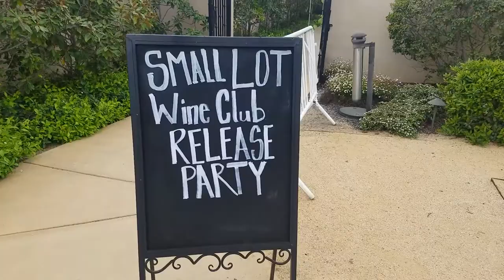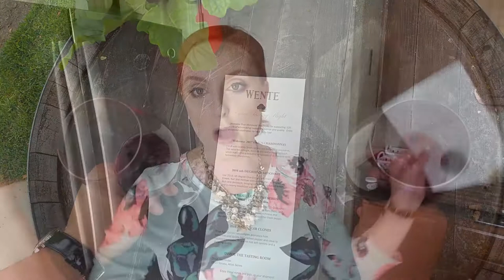WEEKEND VLOGS | PICKING UP OUR WINE SHIPMENT | WINE SHIPMENT HAUL | SIRENA GRACE CELES VLOGS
Welcome Back, Darlings!

I'm sure I've said it about 500 times, but Marcus and I are members at a few wineries, which means, we're always hitting either Livermore Valley or Napa Vally.

Being in such close proximity to all of these incredible wineries is one of my FAVORITE parts about being a California native.

Being a member at a winery usually means they charge your credit card a few times a year, depending upon what membership program you've agreed to, and then they send you any number of bottles of their wine at select times of the year.

Most wineries will have either a pickup option or a mail option if you can't make it over for whatever reason.

Being a member also comes with other perks depending on which winery you become a member of...It's sort of like being an annual pass holder, only with WINE.

And it ALWAYS gives us something to look forward to!

They have 2 beautiful campuses, & tasting rooms not to mention a great restaurant.

It's one of Marcus & My favorite haunts.

They also host the most BEAUTIFUL weddings.

If you live in Northern California or are visiting, I really recommend stopping by for a tasting!

XoXo

Sirena Grace Celes